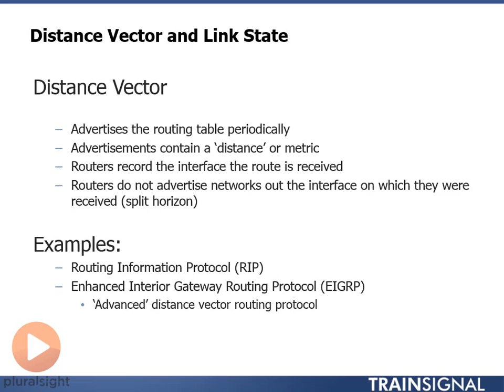04 Distance Vector